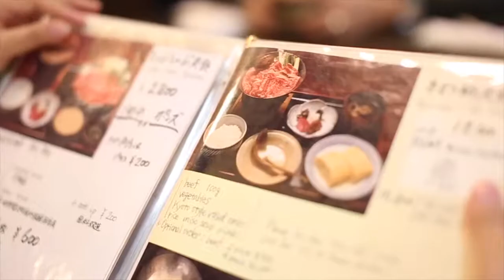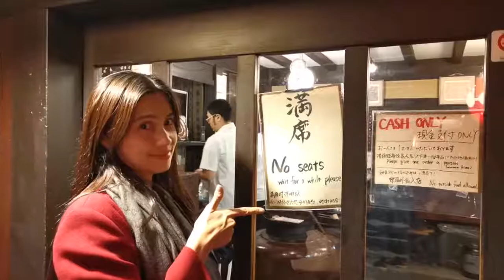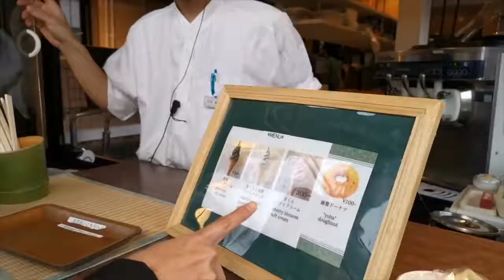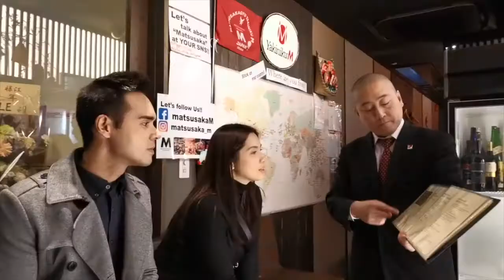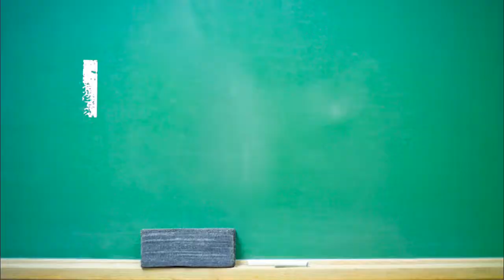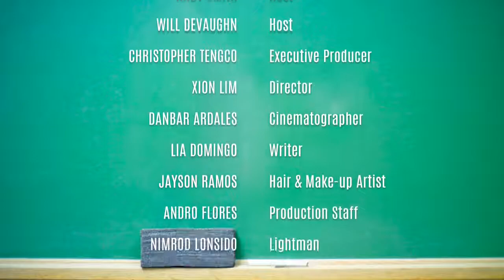HOW TO BE YOU! Episode11